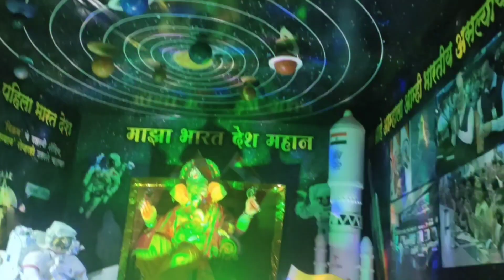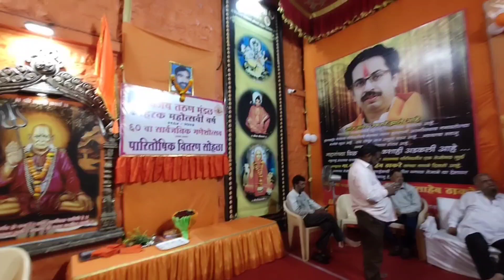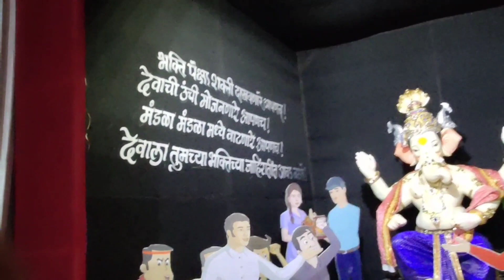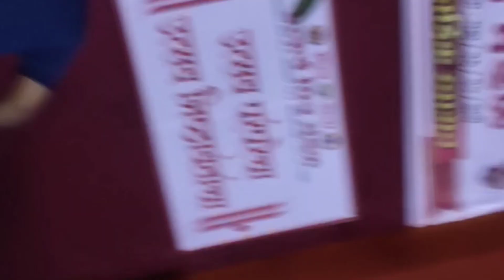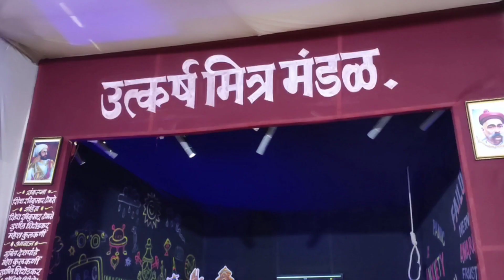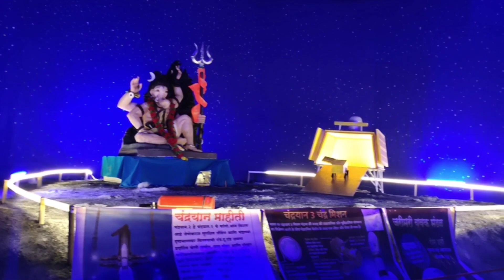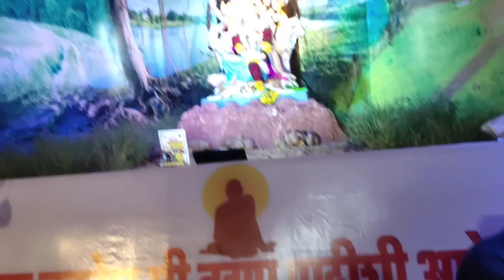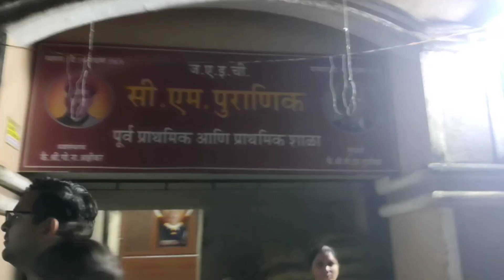सार्वजनीक गणपती पाहिले😍।कल्याण पश्चिम🙏@nilimakaravadenikam